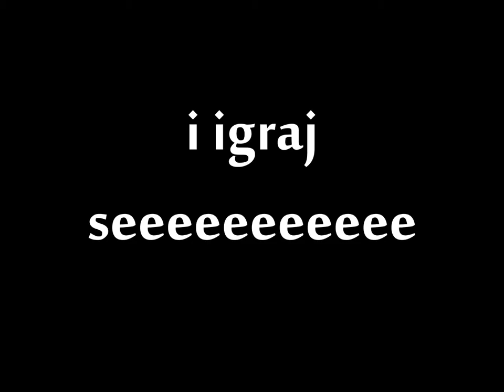Vulki - Trailer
Radost i Studio Spektar predstavljaju novu edukativnu zabavu za djecu i one koji žele učiti pravopis.